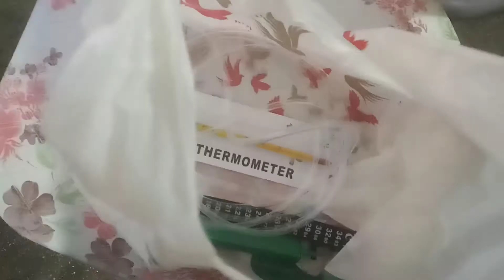Üretim Haneyi Düzenliyoruz Son Durum Bölüm 2